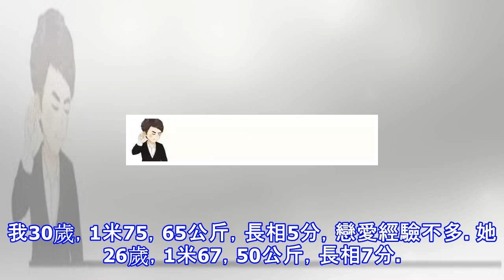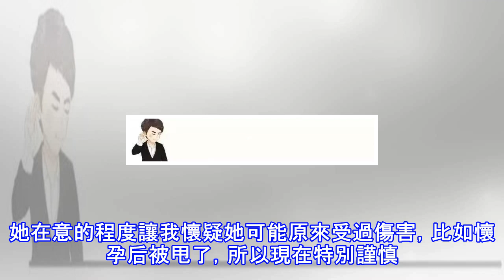男人做到這一點，女人會主動坦白情感經歷